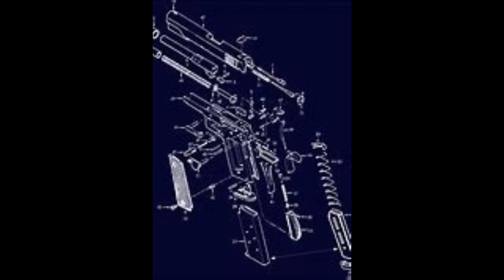Dj Debo - No Murder